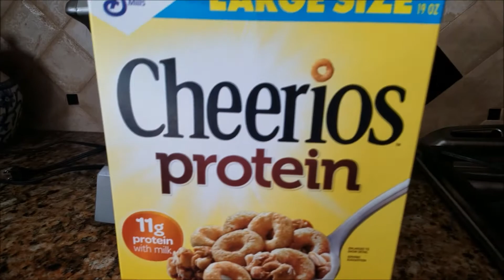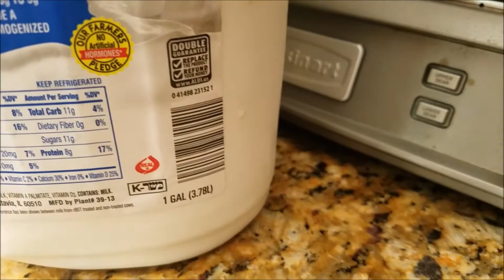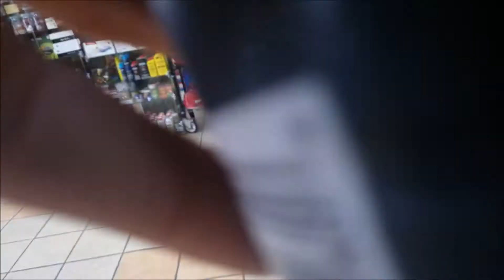Hardcore Full Body Workout | My Diet Plan | How I Break Through Plateaus | Lean Time Ep. 1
In this video I describe the plan i'm going to use while dieting and I take you through the full body workout that I normally do.